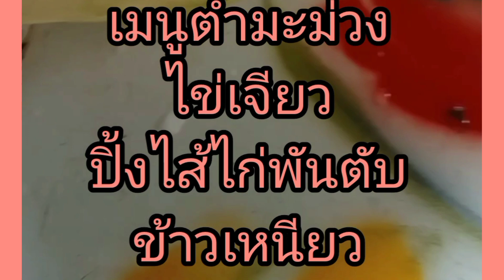เมนูบ้านเราตำมะม่วงตามฤดูกาล เมนูบ้านบ้าน อาหารอีสาน เกษตรพอเพียง @นิติกรณ์ศรีธาตุ...ครูยายนิวิถี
เป็นการดัดแปลงเมนูอาหารตามฤดูกาลของชาวอีสานบ้านเรา เกษตรพอเพียง ขอบคุณที่ติดตาม naturelover @นิติกรณ์ศรีธาตุ...ครูยายนิวิถี